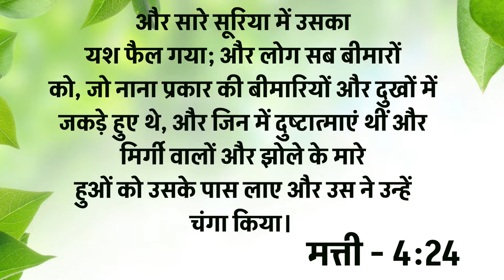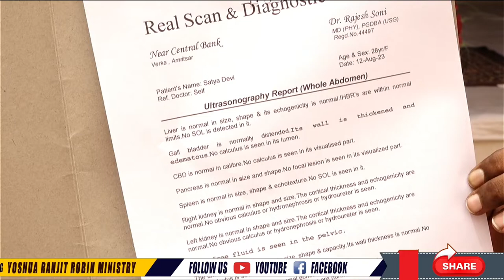Big Testimony || शैतानी मेज से खाने के कारण शैतान की Entry और शैतान ने कहा मैं इसे 3 दिन में मार....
शैतानी मेज से खाने के कारण शैतान की Entry और शैतान ने कहा मैं इसे 3 दिन में मार दूंगा